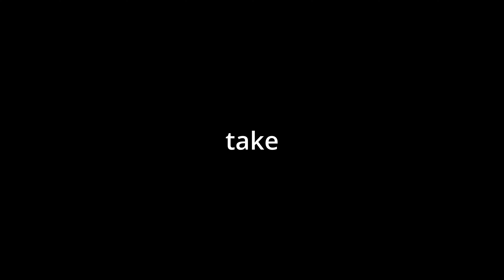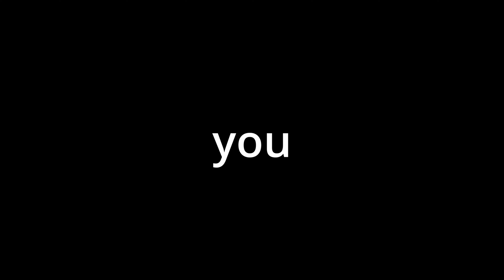Flying FPV in a CAVE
A new type of treacherous cave diving lol

TIMESTAMPS:
Intro: 0:00
Story time: 0:38
Flying the same spot, but increasing the difficulty: 1:15
On the topic of caves: 2:40
Checklist and some awesome flying: 4:07
Outro: 5:13